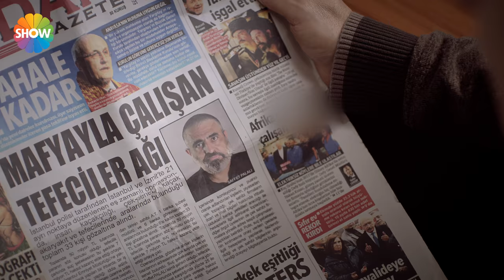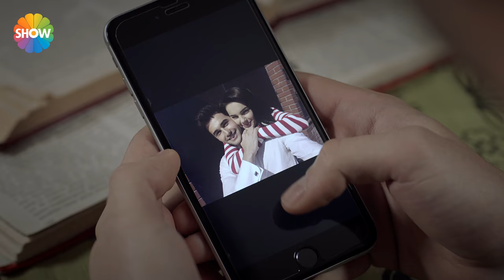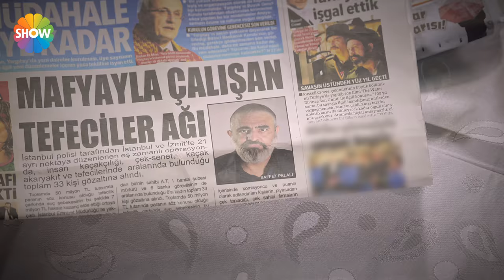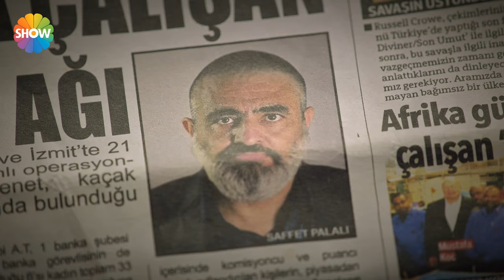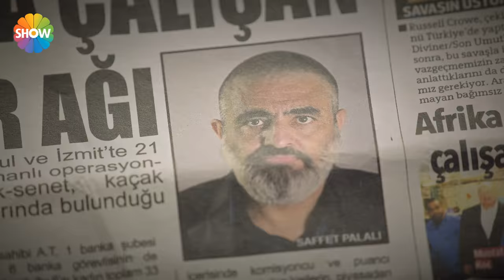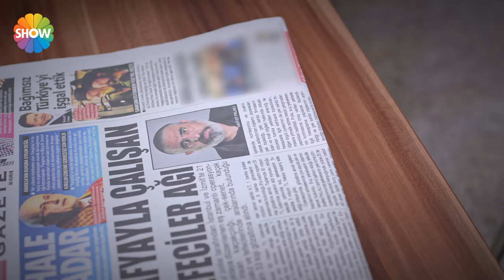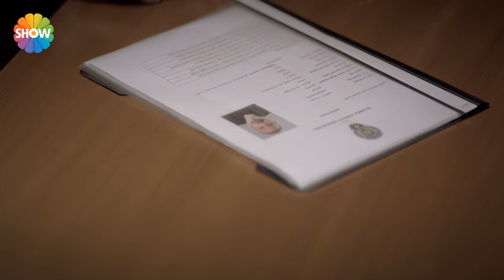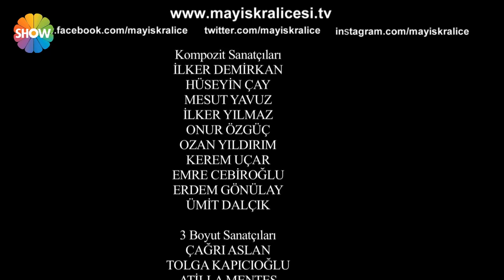Mayıs Kraliçesi 5.Bölüm ᴴᴰ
5.Bölüm Özeti: Nehir ve Alper’i ayırmak için elinden ne gelirse yapan Celil, artık son kozlarını oynamaktadır. Nehir ve Alper’i ayırması için Feryal’e para veren Celil’i kötü bir sürpriz beklemektedir. Dilara Nehir’i akşam yemeği için eve davet eder. Nehir, yemekte Celil ve Alper ile karşılaşır. Tüm uğraşlarına rağmen Nehir’i çevresinde uzaklaştırmayan Celil çılgına döner. Celil’in artık tek bir çaresi vardır! Yemekte yaşanacaklar büyük bir merak konusudur! Alper, on bir yaşındayken Nehir’i kaçırıp öldürmeye çalışan kötü adam Saffet ile yüzleşir. Saffet’in itirafları, Alper’e büyük bir şok yaşatır. Alper, herkesin kaderini değiştirecek büyük bir sırrı öğrenmiş olur! Öte yandan Nehir ve Alper’in sevgili olduklarını öğrenip büyük bir yıkım yaşayan Oğuz ise Nehir’e olan aşkını kalbine gömmeye çalışsa da başarılı olamaz. Oğuz, hiç ummadığı anda, Nehir’in en büyük yardımcısı olacaktır. Artık Nehir’in ona daha fazla ihtiyacı olduğunu düşünen Oğuz, Alper ile savaşmaya kararlıdır!

Oyuncular: Yağmur Tanrısevsin, Ahmet Olgun Sünear, Samet Sırmalı, Hatice Aslan, Kazım Akşar, Erkan Taşdöğen, Burak Hakkı, Derya Şensoy, Serhan Onat, Süeda Çil, Cansın Özyosun, Selçuk Borak, Dorukcan Özgüler, Karel Sinem Gürtekin

Mayıs Kraliçesi her Salı akşamı saat 19.45’te Show TV’de!